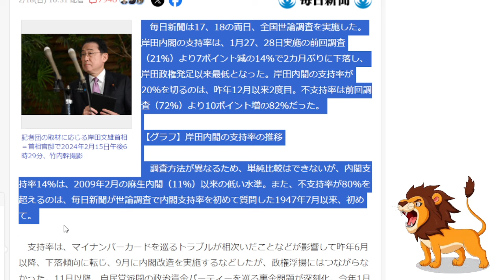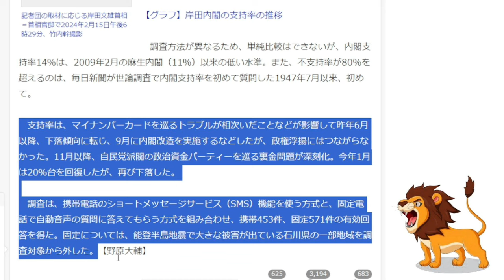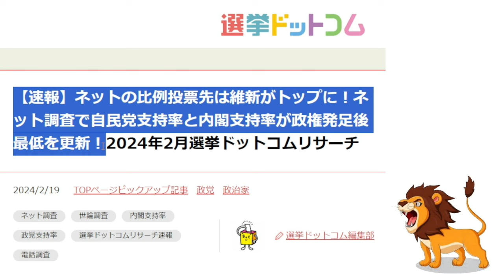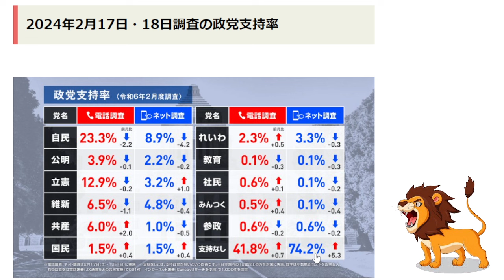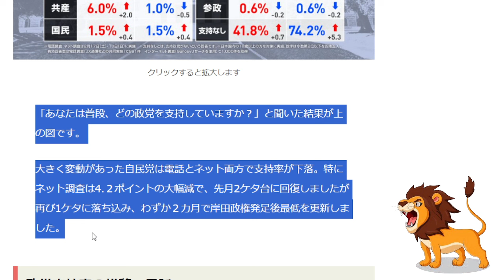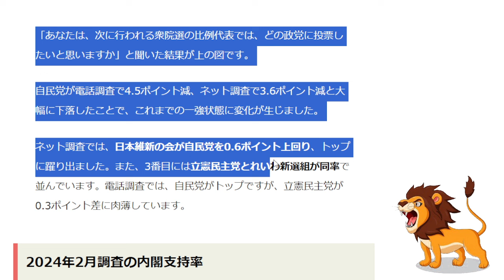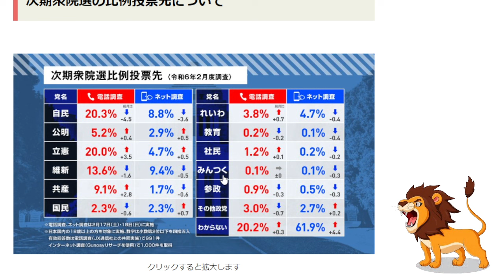【朗報】岸田内閣の不支持率82％！世論調査を行った1947年7月から初めての快挙達成！支持率は14％でネットの比例先は維新がトップに！【政権交代/裏金問題/経済政策】